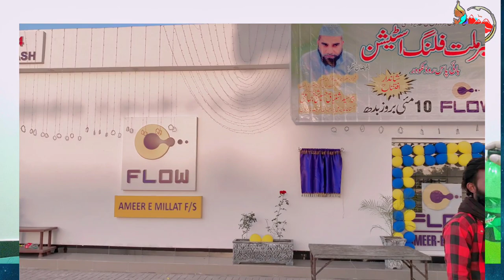Flow Petroleum Pakistan || Ameer millat fling station By pas nakodar || wahab khan || k2 Tv